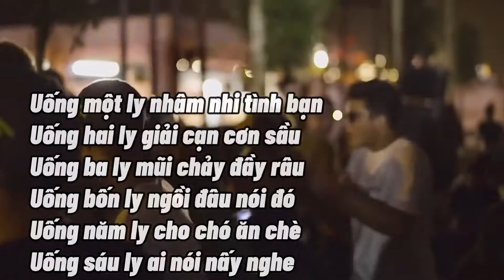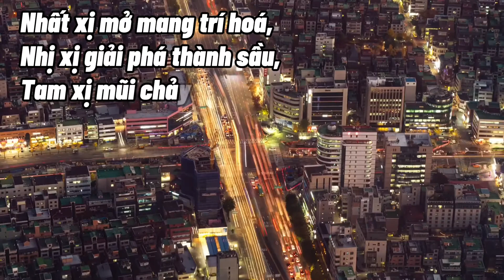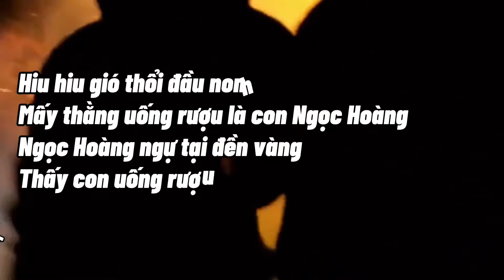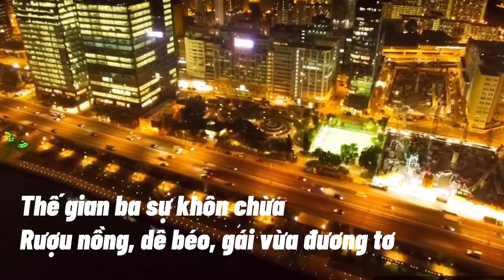Những câu ca dao tục ngữ về rượu bia hay và ý nghĩa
Ở Việt Nam, rượu gắn với sinh hoạt cộng đồng, với các nghi lễ, hội hè, đình đám, với những lời thề ước, nhưng nếu uống rượu quá đà cũng gây nhiều phiền lụy … Chính vì vậy, chẳng biết tự bao giờ, rượu đã đi vào ca dao, tục ngữ và bằng cách này hay cách khác nó đã tồn tại trong cộng đồng người Việt.

Bạn cũ bạn tốt
Rượu cũ rượu ngon

Lấy chồng trà rượu là tiên,
Lấy chồng cờ bạc là duyên nợ nần

Uống một ly nhâm nhi tình bạn
Uống hai ly giải cạn cơn sầu
Uống ba ly mũi chảy đầy râu
Uống bốn ly ngồi đâu nói đó
Uống năm ly cho chó ăn chè
Uống sáu ly ai nói nấy nghe
Uống bảy ly làm xe lội nước
Uống tám ly chân bước chân quỳ
Uống chín ly còn gì mà kể
Uống mười ly khiêng để xuống xuồng

Khi say đánh bậy nhau rồi
Tỉnh ra mới biết là người anh em

Làm trai cờ bạc thì chừa
Rượu làng thì uống, rượu mua thì đừng

Tẩn mẩn tê mê vì cô bán rượu
Liệt chiếu liệt giường vì cô bán nem

Ra tiệm tương mua đường, mua đậu
Ba xị, đồ nhậu đãi bạn chung tình
Mấy khi em tiếp đãi mình
Làm thịt luôn con chó mực để dành bấy lâu

Cắt cổ còn hơn đổ rượu

Rượu nào là rượu chẳng nồng
Trai nào chẳng khoái Lan, Hồng, Cúc, Mai

Nhất xị mở mang trí hoá,
Nhị xị giải phá thành sầu,
Tam xị mũi chảy đầy râu,
Tứ xị ngồi đâu “đứa” đó,
Ngũ xị cho chó ăn chè,
Lục xị vợ đè cạo gió,
Thất xị mua hòm để đó,
Bát xị … cho nó chết luôn!

Rượu tăm thịt chó nướng vàng
Mời đi đánh chén cách làng cũng đi

Hiu hiu gió thổi đầu non
Mấy thằng uống rượu là con Ngọc Hoàng
Ngọc Hoàng ngự tại đền vàng
Thấy con uống rượu hai hàng lụy rơi
Tưởng rằng con uống con vui
Nào ngờ con uống con chui vô nhị tì

Ở đời chẳng biết sợ ai
Sợ thằng say rượu nói dai tối ngày

Lật đật thì đất cũng đè
Những người thong thả rượu chè quanh năm

Đồng Đăng có phố Kỳ Lừa
Có nàng Tô Thị, có chùa Tam Thanh
Ai lên xứ Lạng cùng anh
Bõ công bác mẹ sinh thành ra em
Tay cầm bầu rượu nắm nem
Mải vui quên hết lời em dặn dò.

Còn trời còn nước còn non
Còn cô bán rượu anh còn say sưa

Thế gian ba sự khôn chừa
Rượu nồng, dê béo, gái vừa đương tơ

Uống rượu không phải để say?
Uống rượu để biết đắng cay thế nào?
Uống rượu không phải để sầu?
Uống rượu để biết trong đầu nhớ ai?

Quyết không yêu để tiền uống rượu
Khắc tên em lên cổ, cánh, chân gà.

Sắc đẹp rồi sẽ tàn
Tiền bạc rồi sẽ tan
Chỉ còn rượu thịt chó
Vĩnh cửu với thời gian.

Thân xác ở trong chai
Tâm hồn ở ngoài chai
Muốn nên sự nghiệp lớn
Mỗi ngày phải vài chai.

Còn trời, còn nước còn non.Còn có bạn rượu, anh còn say sưa.

Rượu nằm trong nhạo chờ nem
Qua nằm thuyền vắng chờ em một mình.

Chúng tôi thực hiện video này không nhằm phê phán hoặc chê bai việc uống rượu. Chỉ mong gia đình chúng ta sống hạnh phúc nếu biết tiết chế.

Chân thành cảm ơn tất cả các bạn